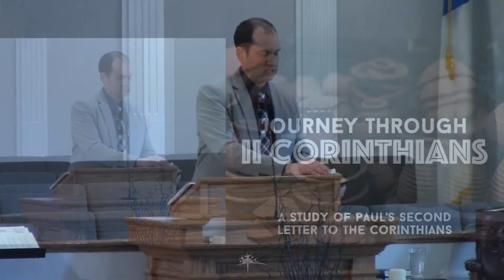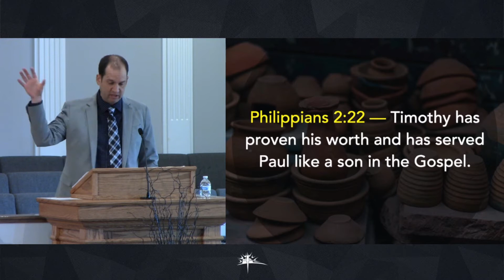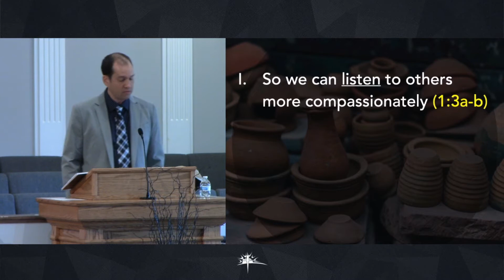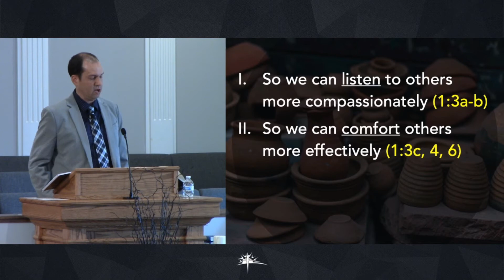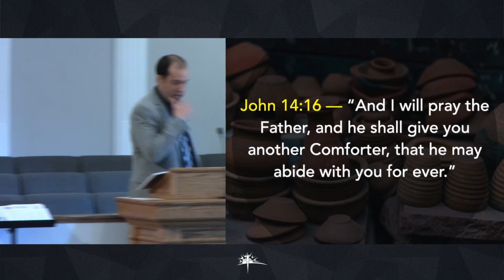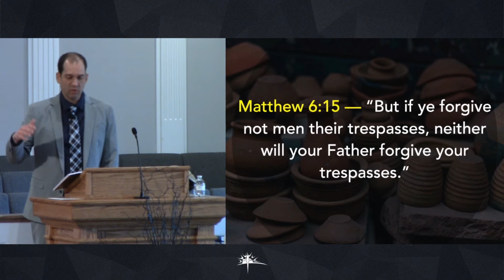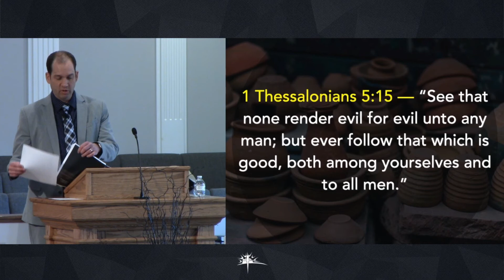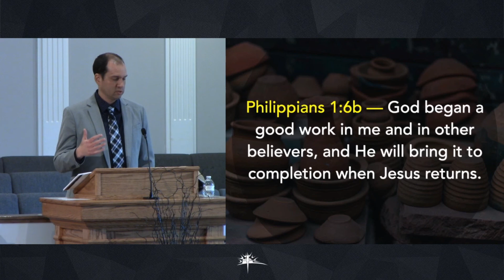Journey Through 2 Corinthians | Lesson 1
Sunday School, January 10th | Adult Sunday School

Why God Allows us to Have Serious Problems, II Corinthians 1:1-7, Assistant Pastor Jason Cofield

Online giving now available.

For more information or to get in contact with us, please